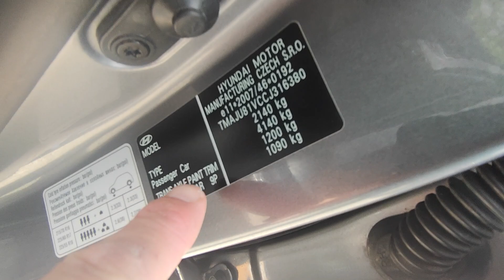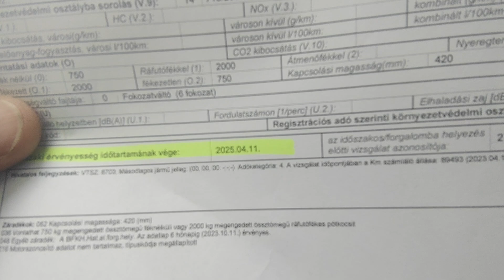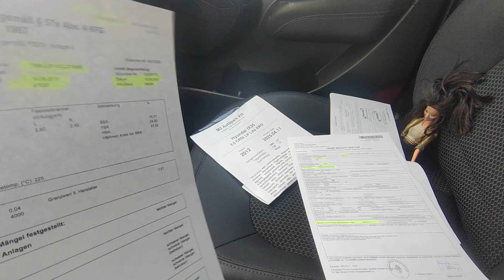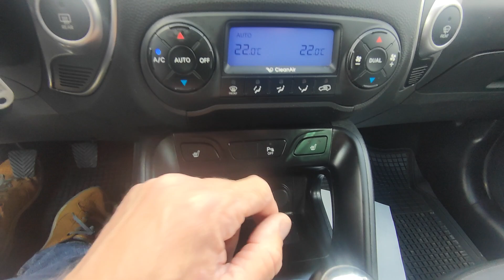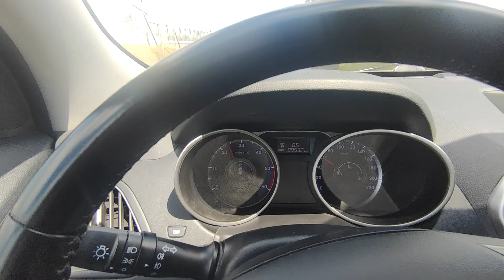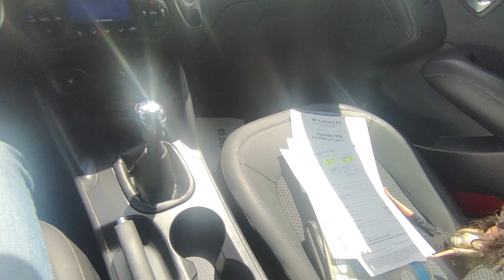Hyundai IX35 2.0 CRDI 4x4 Teszt - Bemutató - Eladó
Azonnal átvehető! 2012.11 havi. 2 Tulajos. Igazolt, garantált Km futású (89.531- Km) nagyon jó állapotú szervizelt Hyundai IX35 136 lóerős euro-5 ös környezetvédelmi osztályos alacsony fogyasztású 2.0 CRDI motorral, kapcsolható összkerék hajtással, 6 sebességes kézi váltóval, finom könnyű kuplunggal kifogástalan állapotban eladó. Hibátlan, bőrkárpitos kopás mentes, hatalmas utas és csomagtér. Elől-hátul ülésfűtés. Tempomat. Bluetooth, CD, AUX, USB. Iphon csatlakozó. Jéghideg dupla digitális klíma. Jó állapotú gumigarnitúra gyári Hyundai alufelniken. 2 db gyári távirányítós kulccsal. 2 év friss műszaki vizsga. 25% önerőtől részletre is megvásárolható, helyszíni ügyintézéssel.